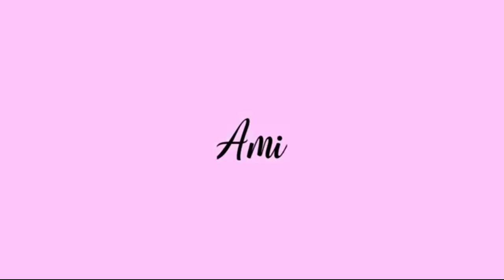Tiktok ka nang Tiktok!!